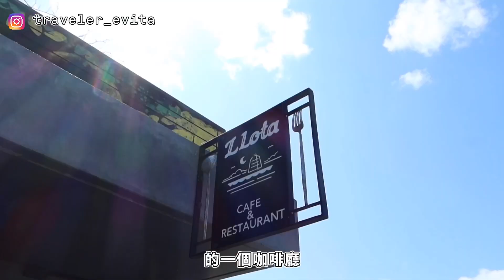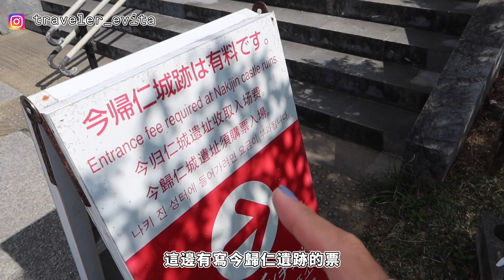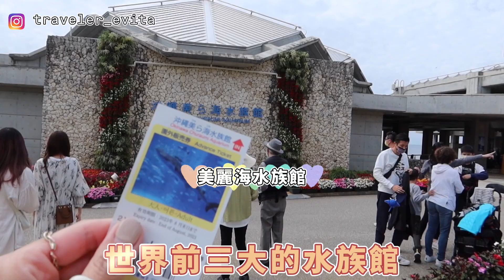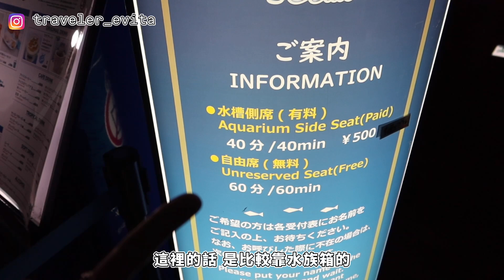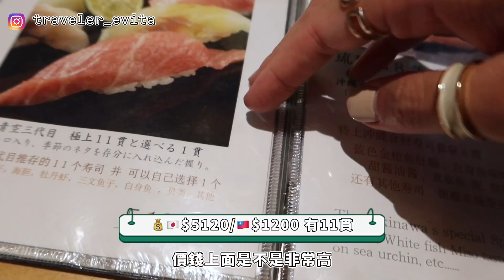獨旅沖繩EP4｜全世界最便宜的海底咖啡廳｜古宇利島一日遊｜在地人激推的板前壽司🍣單人旅行Solotravel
[Eviday]
跟魚兒們零距離的接觸怎麼這麼幸福啦～～💛
之前來的時候還不知道海生館這個咖啡廳這麼優質
還好這次成功踩點！

✪沖繩北部一日遊
我訂的是Klook的團，目前已經沒有當時我訂購的方案，最接近的提供給大家
「沖繩 Hip Hop Bus 觀光巴士之旅：沖繩美麗海水族館＆其他熱門景點」

✪About me
誤打誤撞闖入新加坡工作四年的經驗
目前已經回到台灣啦！
開始一人探索世界💛

相機：Canon G7x mark ii /insta360 Go /insta360 ONE R
剪輯軟體：Final Cut Pro X
繪圖軟體：Procreate

✪Music🎵
1.
2.
3.